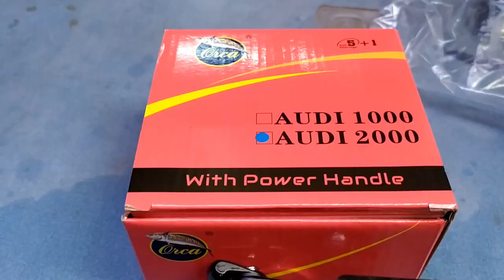Bongkar Orca Audi | Reel Power Handle Termurah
Orca Audi salah satu reel yang sudah power handle dengan harga termurah.